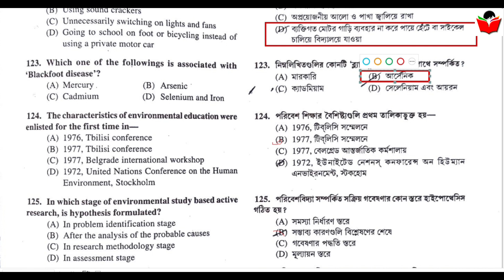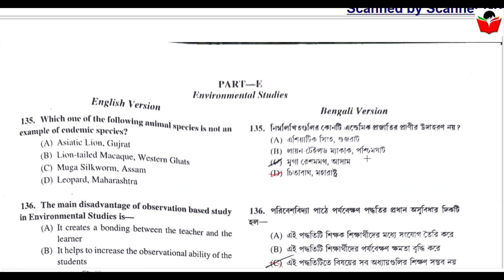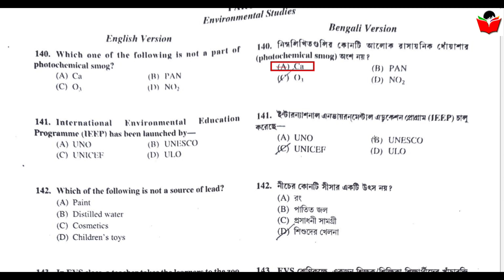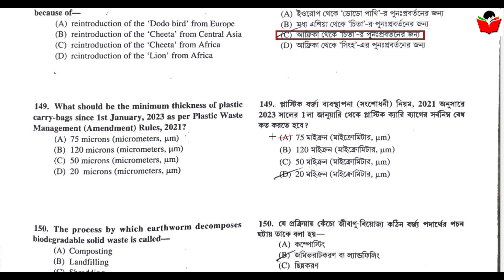WB Primary TET 2022 Solution - Environmental Studies - EVS Only - প্রাইমারি টেট সমাধান